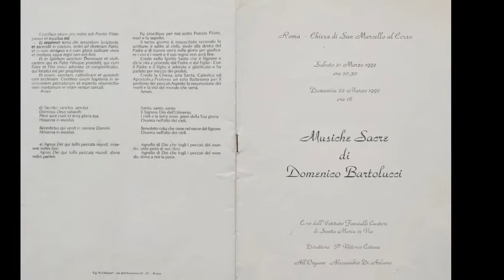"O felix hora" - Domenico Bartolucci